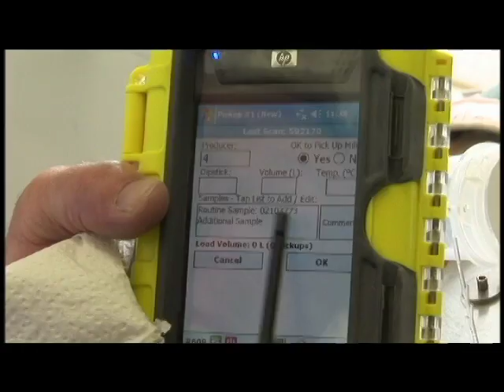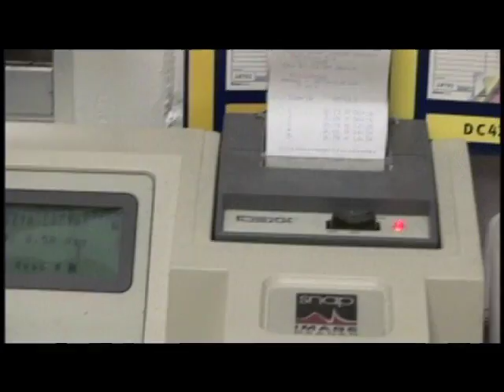Pour Enfants - De la ferme à la laiterie vidéo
Chapitre 5 - De la ferme à la laiterie vidéo

"Le Miracle du Lait" est une série éducative de vidéos produites par le Dairy Farmers of Ontario (DFO).

Les vidéos sont un outil pour l'enseignant qui est utilisé par des éducateurs laitiers dans les écoles de l'Ontario.

Transcription:

Young girl:  Comment transportent-ils le lait de la ferme à l'épicerie?

Voice-over:  Eh bien, il y a plusieures étapes encore avant que le lait soit livré à l'épicerie.

Des camions citernes font le tour des fermes laitières et collectent le lait  environ tous les deux jours. Pour les grandes fermes, le lait est remassé chaque jour.

Three girls :  Chaque jour? Wow!

Voice-over:  Le conducteur du camion citerne est un évaluateur de lait cru autorisé.

La quantité de lait est mesurée, puis un échantillon du lait est prise avant d'être pompé dans le camion.

Ces échantillons sont envoyés à un laboratoire pour une analyse, afin de d'assurer que le lait répond aux strictes normes gouvernementales.

Le lait est ensuite livré à la laiterie.

Young girl:  J'ai déjà vu des camions citernes de lait sur ​​la route.

Voice-over:  Tous les jours, les camions citernes livrent le lait provenant des fermes laitières aux laiteries.

Avant qu'il ne soit accepté par la laiterie, le lait est soigneusement vérifié.

Tout d'abord, le lait est vérifiée pour quelque odeur anormale. Ensuite, un échantillon du lait est analysé.

L'analyse assure que le lait est sans dangers et qu'il répond aux strictes normes gouvernementales.

Puis le lait du camion citerne est pompée dans les réservoirs de  l'usine.  Le lait est conservé au froid dans les réservoirs jusqu'à ce qu'elle soit traitée à la laiterie.